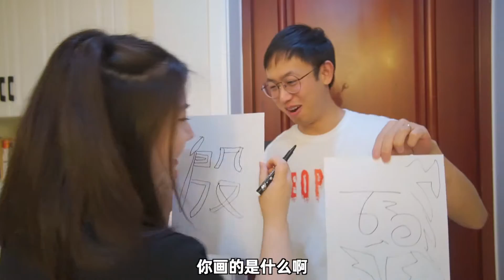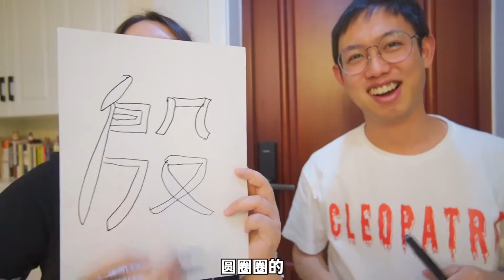挑战全网最火情侣游戏,为了300块大打出手,塑料夫妻实锤了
丁克的夫妻生活总是有点无聊的
看看网上有那么好玩情侣游戏
还有那么点跃跃欲试,所以
这期视频真的是最近拍的最开心的一期了